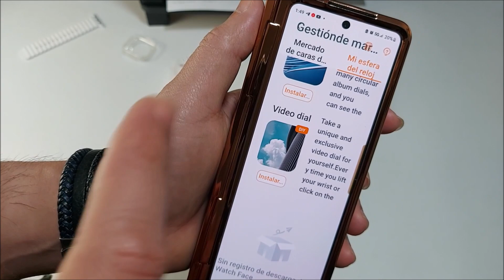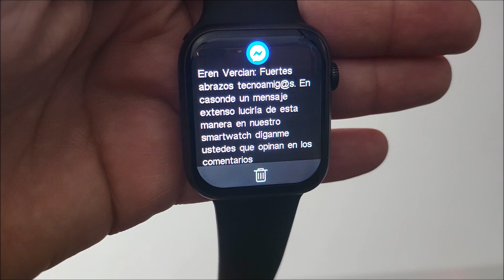W58 OPINIONES FINALES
FUERTES ABRAZOS TECNOAMIG@S. EN ESTE VIDEO LES COMPARTO EL REVISADO Y OPINIONES FINALES DE ESTE W58.
UN SMARTWATCH QUE LUCE SUPER COOL Y NOS OFRECE FUNCIONES GENIALES, PERO QUE COMO CASI TODOS LAS REPLICAS TIENE ALGUNOS PUNTOS QUE NO SON SU FUERTE Y QUE CONCIDERO USTEDES DEBEN CONOCER.
OLVIDE MENCIONAR EN EL VIDEO QUE EN ESTE SMARTWATCH PODEMOS ACTIVAR LAS NOTIFICACIONES DE CASI TODAS NUESTRAS APPS INSTALADAS EN EL SMARTPHONE, ASIQUE, ESO NO SERA PROBLEMA.

LINK DE COMPRA POR SI TE INTERESA: